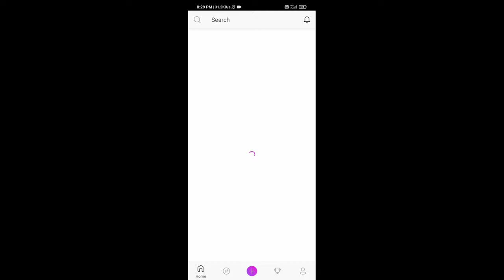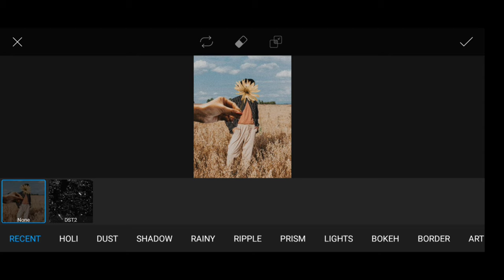Picsart aesthetic grain effect flower edit l picsart easy tutorial - Elvin editZ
Hey guys welcome back to another video in this video i will show you how to edit Picsart aesthetic grain effect flower edit l picsart easy tutorial - Elvin editZ

1) how to edit from picsart
2) best way to edit from picsart
3)picsart wings and angel rings aesthetic edit
4) picsart wings and angel ring concept easy tutorial
5) Easiest way to edit from picsart